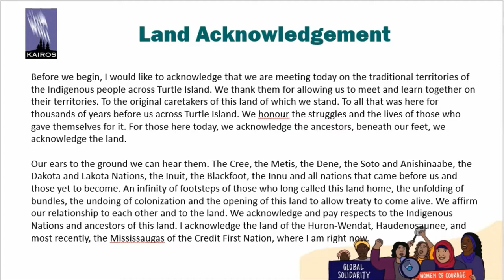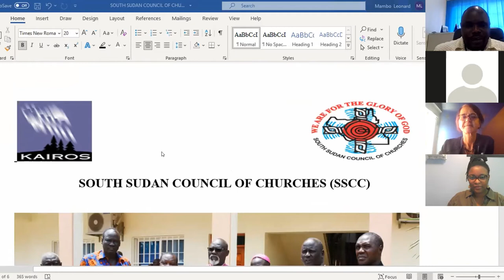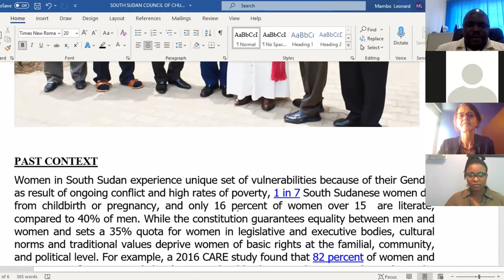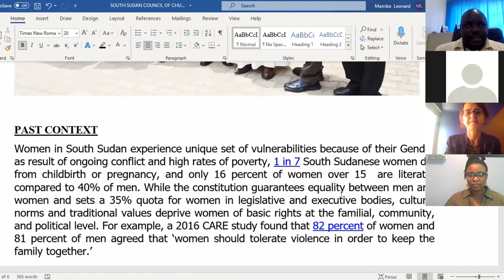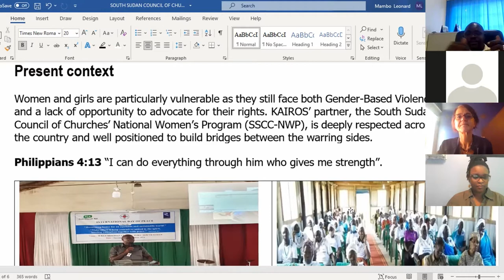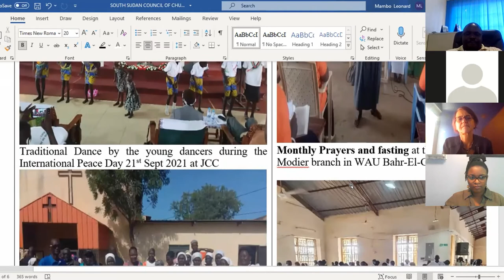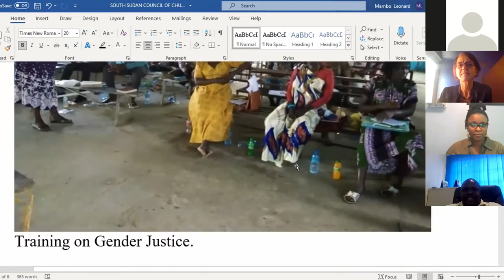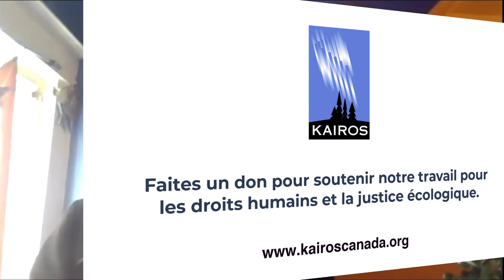Le programme Femmes de courage: Femmes, paix et sécurité /20e anniversaire de KAIROS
Gender justice is a critical overarching goal in all KAIROS’ work. Women are key catalysts for change when they exercise leadership in human rights and peace building, even while they experience many injustices. The Women of Courage program and the Women, Peace and Security emphasis are both rooted in and shaped by the wisdom and experience of KAIROS’ long-standing partnerships with Canadian and international women’s organizations working for peace-building, human rights, and ecological justice. Join staff and partners as we look at where we come from, where we are at, and where we are going to in partnership.